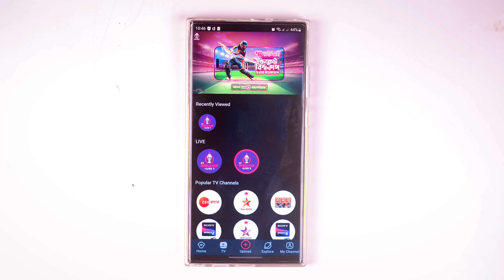বিশ্বকাপ ক্রিকেট ২০২৩ দেখার উপায় | World Cup Cricket 2023